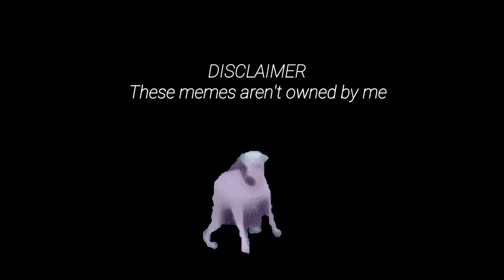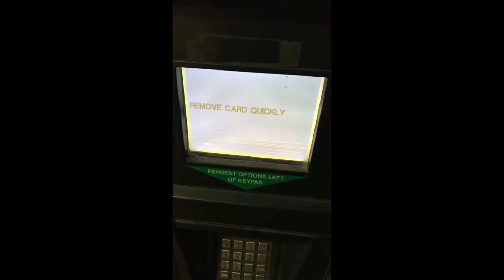Dank Memes v4